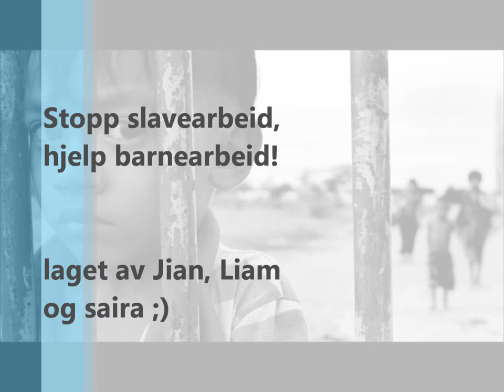Barnearbeid lysbilde show ^^ 100%